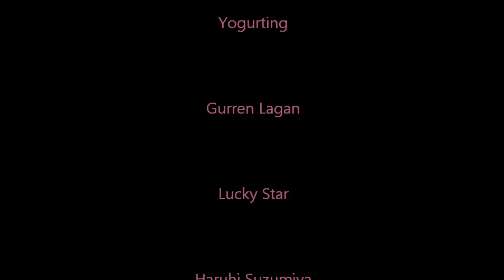Eastern European Funk Amv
This took so long and by the end I just got tired and wanted it done, so thats why it starts out strong then starts to sort of lack. I cant do much with my editing software if anyone has suggestions Id love some. Anyways all information is in the credits. I heard this song in a Hetalia amv and absolutely loved it so I had to make a video for it, completely ignoring my Alois amv which is in progress since about a month ago. Oh well, hopefully that one will be done soon too.